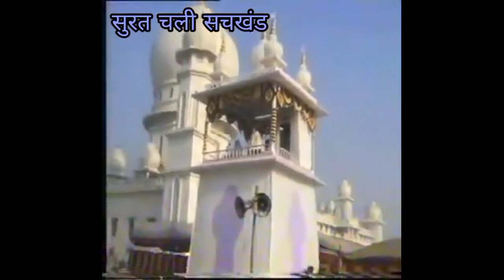Dhyan bhajan Karne Ka Tarika sikhate hue Pujya Baba Jaigurudev Ji Maharaj.... Durlabh video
ध्यान भजन करने का तरीका सिखाते हुए पूज्य बाबा जयगुरुदेव जी महाराज
 दुर्लभ वीडियो

सत्संगी भाई बहन को
जयगुरुदेव👏🏻
        हमारे यूट्यूब चैनल सुरत चली सचखंड में आप सबका स्वागत है हमारे चैनल पर बाबा जयगुरुदेव जी महाराज व उनके आध्यात्मिक उत्तराधिकारी बाबा उमाकांत जी महाराज (Ujjain) संबंधित प्रार्थनाएं पोस्ट वे वीडियो डाले जाते हैं...
हमारे चैनल से जुड़े रहने के लिए आप सबका बहुत-बहुत धन्यवाद.
 आप सब के ऊपर गुरु महाराज वे महाराज जी की दया बनी रहे।
             जयगुरुदेव 🙏🏻
➡️ सुरत चली सचखंड चैनल में आप सब का हार्दिक स्वागत है,

       (Surat Chali SachkhnD)

   बाबा जयगुरुदेव जी की प्रार्थना
आगे आने वाले खराब समय से बचने के लिए शराब मांस का सेवन करना बंद कर दीजिए।
   शाकाहारी बनिए!
    सब रोगों की एक दवाई,
 शाकाहारी हो जाओ भाई।।

 शराब मांस को दूर हटाओ,
 धरती पर सतयुग ले आओ!
      (बाबा उमाकांत जी महाराज)